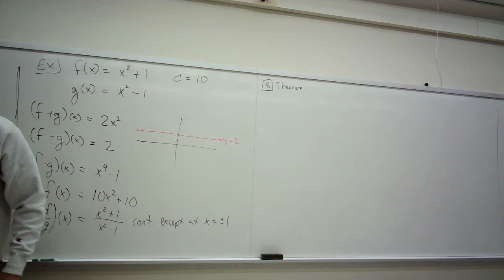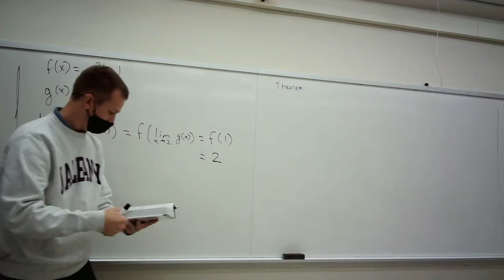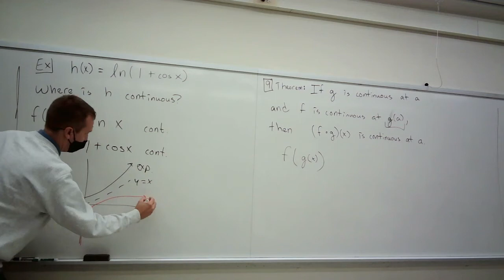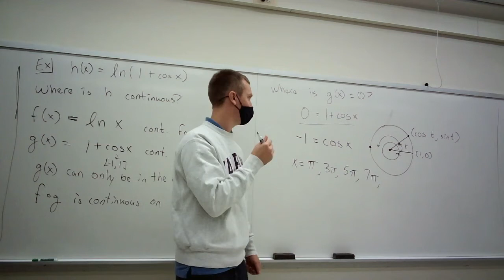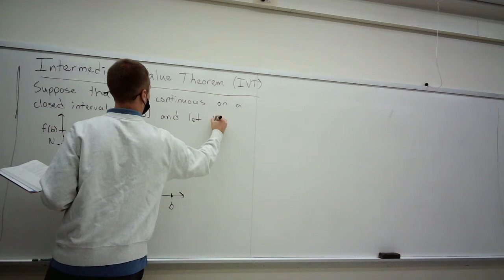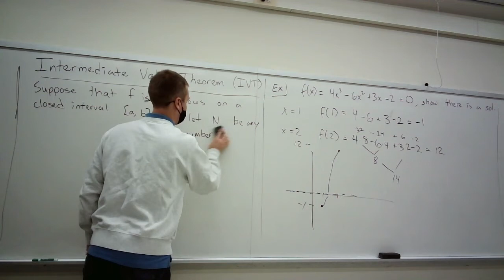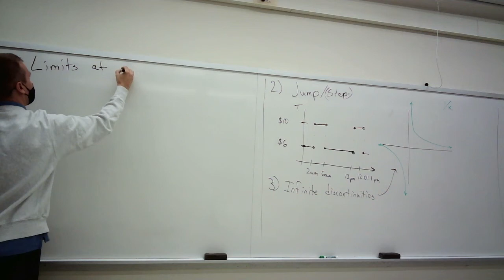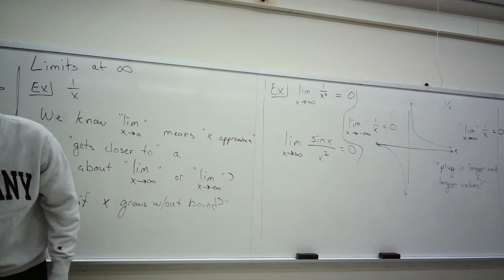AMAT 112 Lecture 2.5